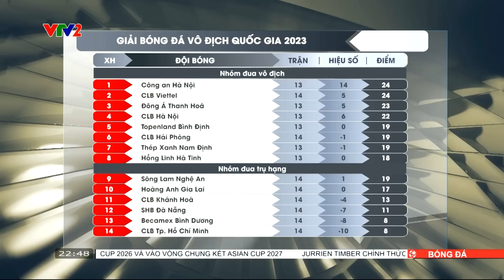Tổng hợp diễn biến vòng 1 GĐ 2 V.League 2023: Viettel, HAGL và SLNA giành 3 điểm | 360 độ thể thao